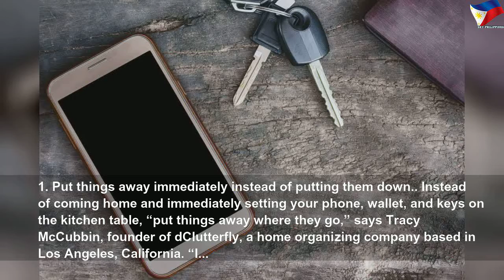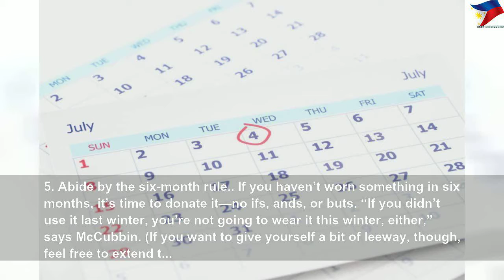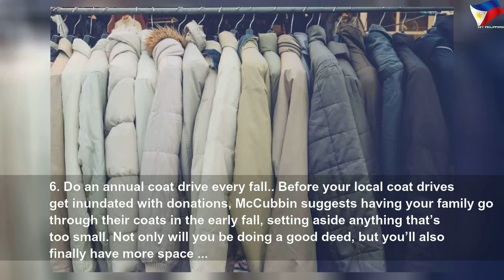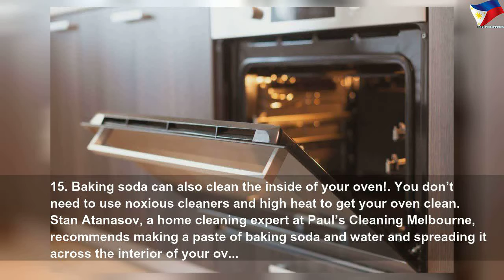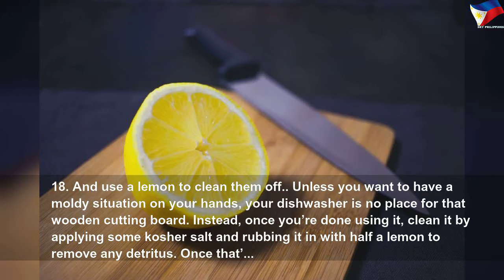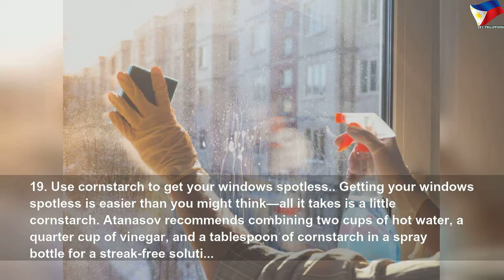50 easy home tips that will save your sanity #1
50 easy home tips that will save your sanity | High Thing